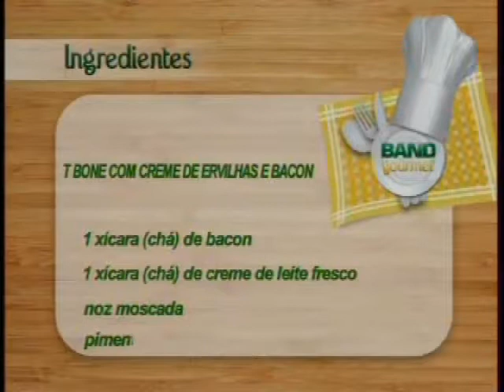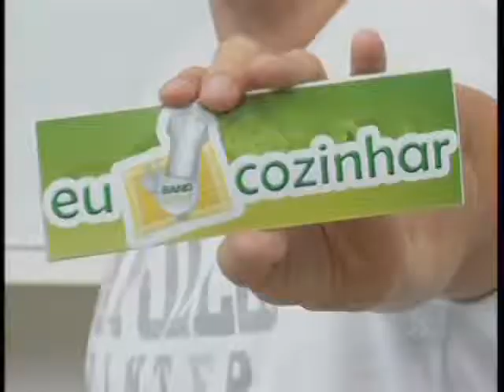BAND GOURMET TBONE COM CREME DE ERVILHAS E BACON.mpg